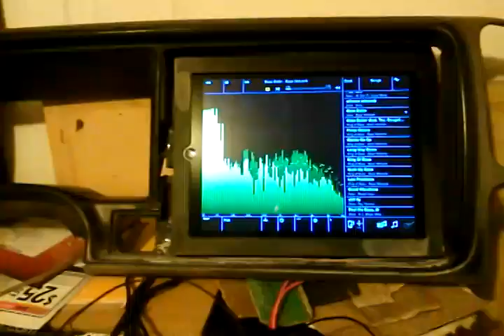fail vid! :(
motorized iPad in dash
JVC KDX 50bt
Earthquake Sound EQ7000PXi
Clarion mcd360
Atomic 100.4
Digital Designs m4a
10 Alpine 6.5 mids
2 Alpine tweeters
4 Ascendant Audio Mayhem 18s
XS Power D3100
Dual alternators
PWK Designs Subwoofer Enclosure